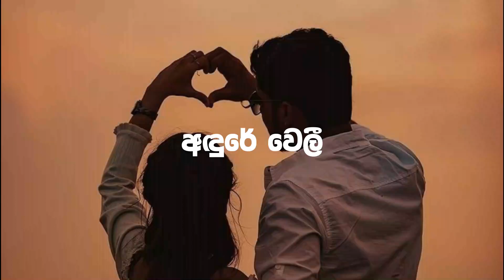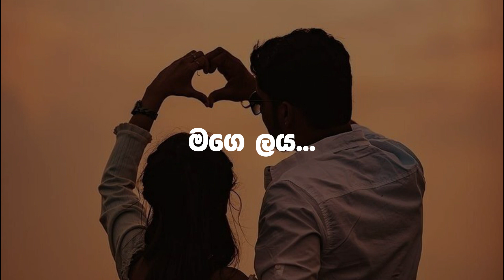Pahasara Obe Adare | පැහැසර ඔබෙ ආදරේ | Coverd By Harshana Gallage | A tribute to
Pahasara Obe Adare | පැහැසර ඔබෙ ආදරේ | Cover by
Harshana Gallage | A tribute to @CENTIGRADZlive

Original Song
Artist - CENTIGRADZ
Lyrics - Ravindra Meegamuarachchi
Sajith Dilpahan

Cover Song
Vocal - Harshana Gallage
New music arrangement - Avishka D Jayasinghe
Mixing and Mastering - Reveb Room Studio
Video editing - Kenzo

We do not reserve ownership or rights to this work, its lyrics nor the melody. we created this with love as a tribute to centigradez  . Not for commercial use.